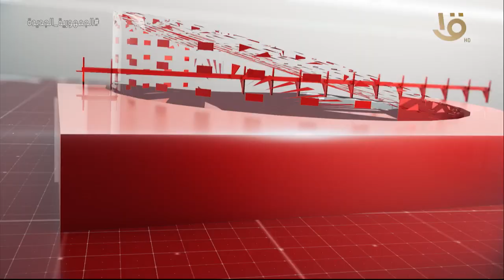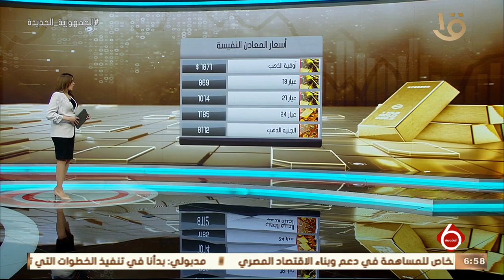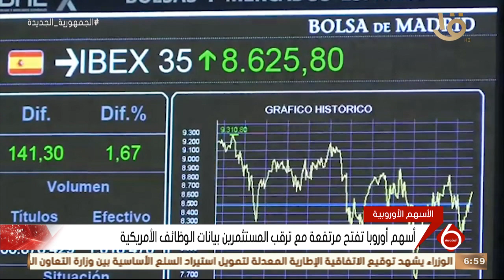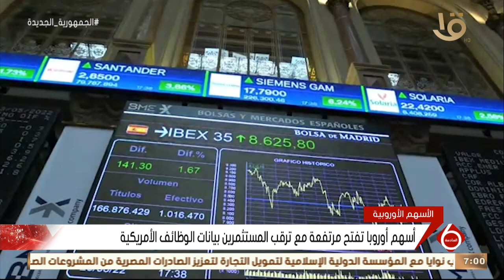نشرة السادسة | أهم الأخبار السياسية والاقتصادية محليا وعالميا.. 3-6-2022